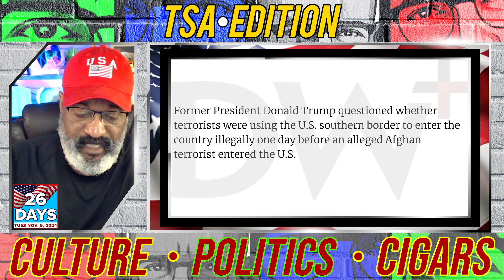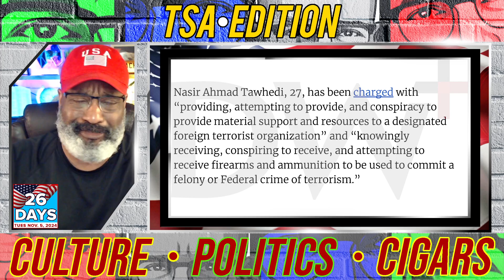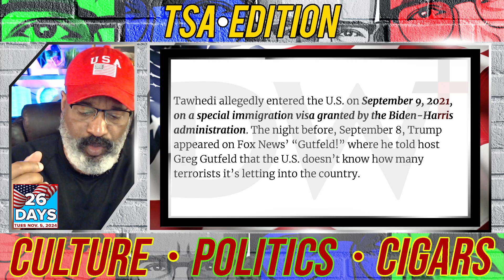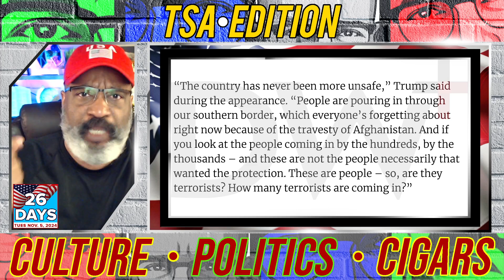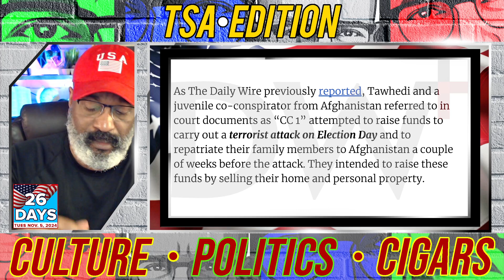BIDEN-HARRIS GRANTED AFGHAN TERRORIST VISA | TSAE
BIDEN-HARRIS GRANTED AFGHAN TERRORIST VISA. THE U.S. SOUTHERN BORDER IS BEING USED BY BAD ACTORS TO COMMIT FELONIES. WE WERE WARNED BY TRUMP BUT NO ONE LISTENED.